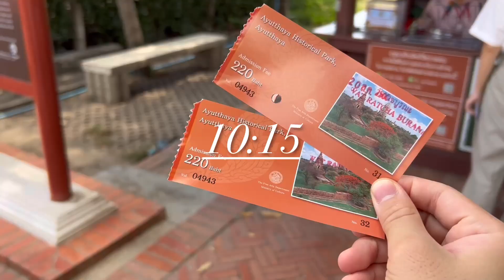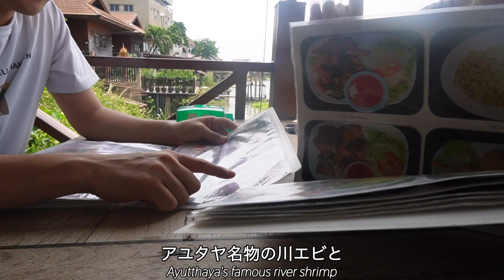【Ayutthaya Travel Vlog】World heritage in Thailand, Temple tour, Famous giant river prawn lunch, Cafe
This time I went to Ayutthaya Historical Park, which is about 2 hours by car from Bangkok, Thailand!
This is a vlog filled with the charm of the historic ancient city of Ayutthaya, so please enjoy it 😊✨

0:00  OP
0:40  Ticket
1:28  Wat Ratchaburana
2:18  Wat Mahathat
3:07  Lunch
5:24  Wat Phra Si Sanphet
6:16  Wat Phra Ram
6:41  Elephant
7:01  Cafe
8:05  Wat Chaiwattanaram

Hello! We are "hohoemi22" (hohoemi22 means a smiling couple)